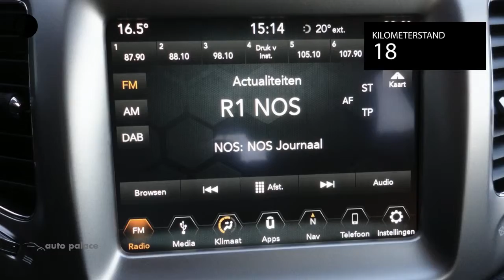Jeep Compass 1.4 MultiAir 140pk Longitude|PRIVATE LEASE PRIJS VANAF € 487.00